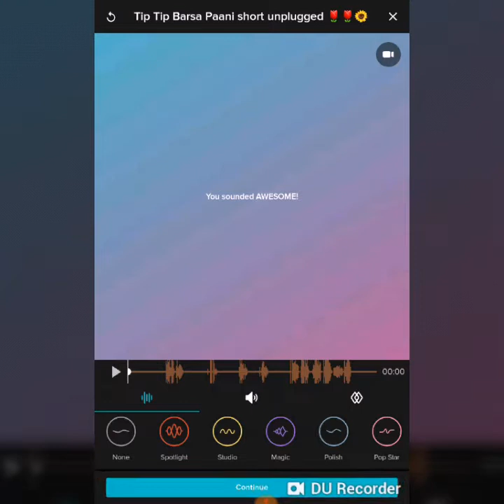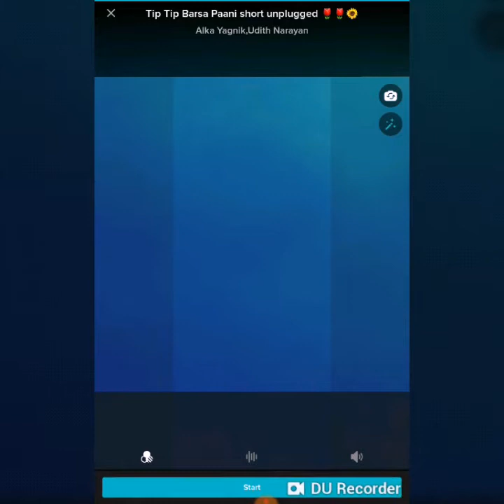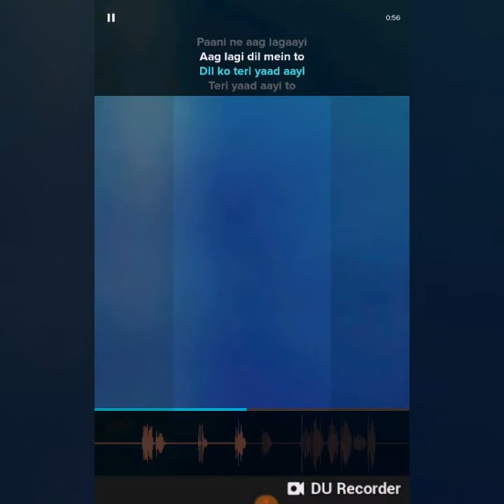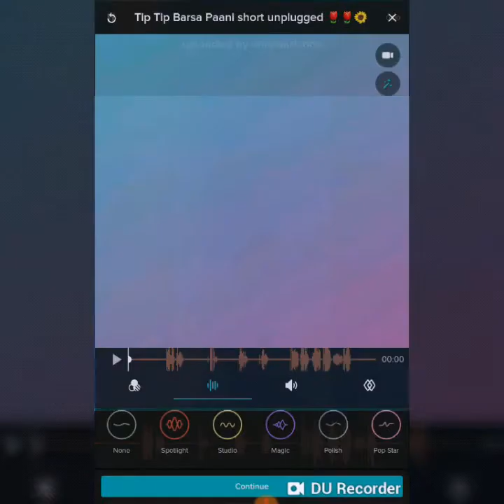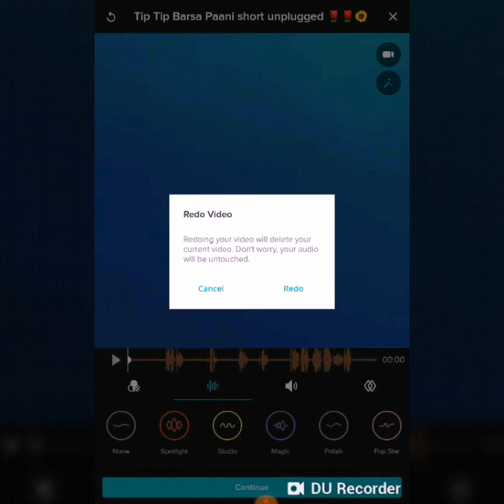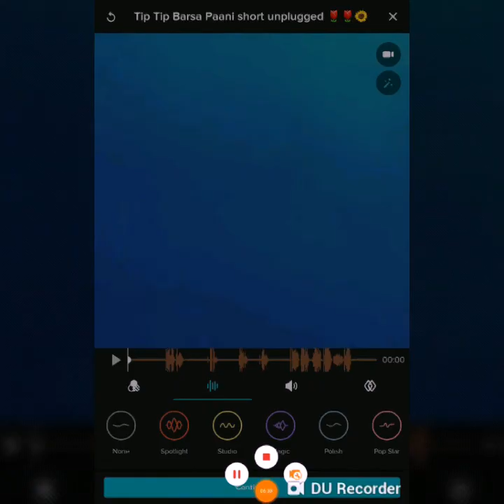SMULE TIPS (Malayalam)🍀🍀🍀